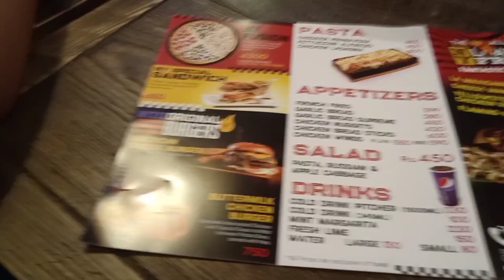pizza 🍕, party time#viral